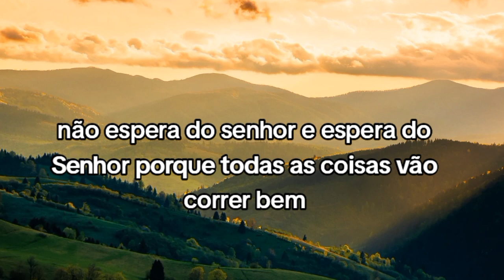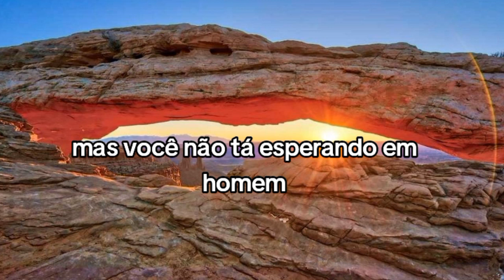Espere em Deus, dEle vem a sua vitória